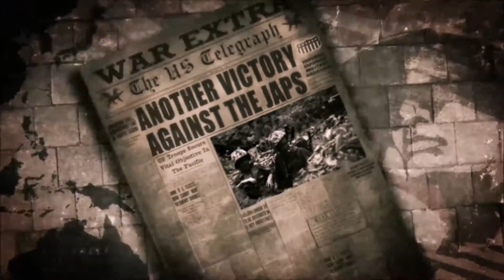Rising Storm: kwajalien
time to grab your rifle and follow the yellow line! join me in the landing on Kwajalien atol in 1943.